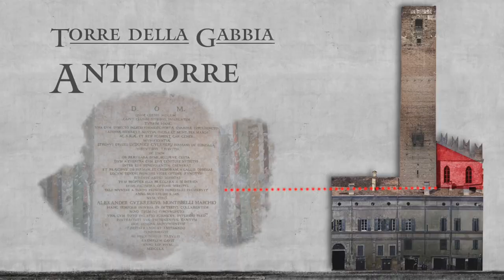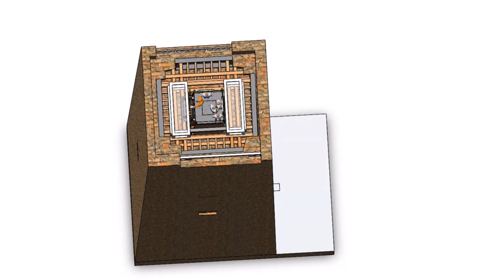Torre della gabbia (Mantova) Trailer Docufilm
EVENTO SPECIALE MantovaFilmFest , Martedì 21 Agosto 2018 -Trailer del Docufilm “Torre della Gabbia”  prodotto da Cantieri Aperti (Elena Froldi Paganini) e realizzato da Graziano Menegazzo durante i lavori da Aprile a Giugno 2018. Narratore | Giacomo Cecchin, musiche | MaterManto. Introduce l’evento Mattia Palazzi, Sindaco di Mantova.